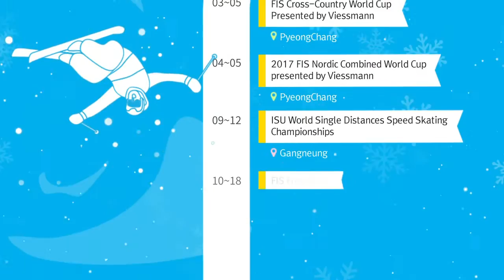(ENG) PyeongChang 2018 Test Events Schedule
As winter is here in Korea, test events of PyeongChang 2018 have kicked off as well!